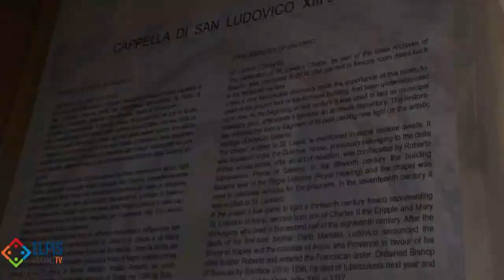Elpis Social TV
STORIA E CULTURA FATTA VIVERE AGLI STUDENTI DEL REGINA MARGHERITA... oggi a presenziare l'incontro sui beni culturali salernitani alla sovraintendenza di Salerno, erano gli alunni del Liceo Regina Margherita.